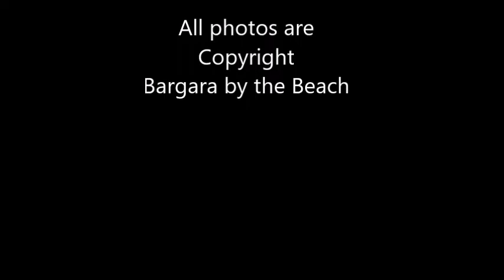Bargara By The Beach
One of our first videos for our Facebook page Bargara By The Beach. Bargara is a beautiful beachside town/village on the central Queensland coast. Bargara is North of Hervey Bay and South of Gladstone. A beautful climate and abundance of resources makes Bargara and the Bundaberg reion a magnificent place to visit.